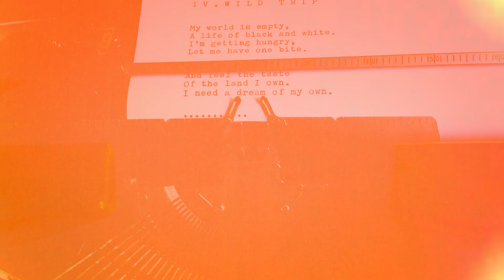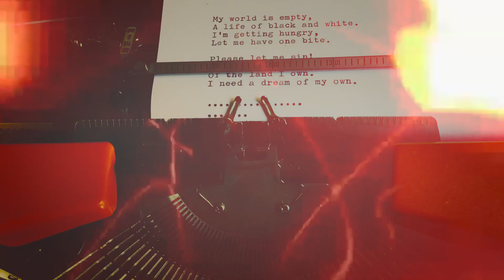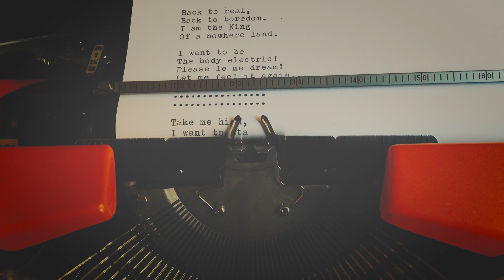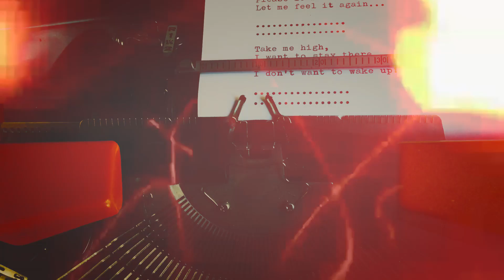LLOYD - IV. Wild Trip [lyrics video]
Nouveau single disponible // New single out now

☞ "WILD TRIP" LYRICS

My world is empty
A life of black and white.
I’m getting hungry
Let me have one bite.

Please let me sin !
And feel the taste
Of the land I own.I need a dream of my own

Back to real
Back to boredom
I am the king
Of a nowhere land.

The body electric !
Please let me dream !Oh let me feel it again…

Take me high
I wanna stay there…